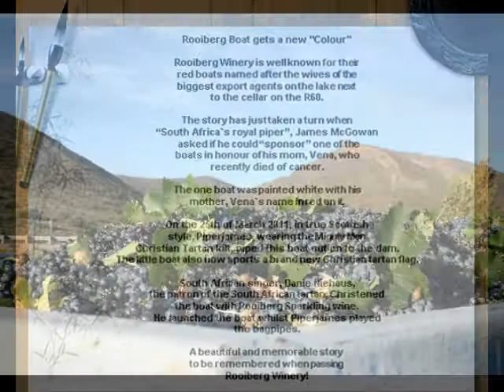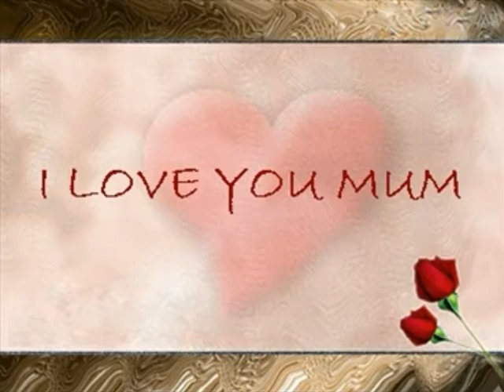Piperjames, with the help of Rooiberg Winery, pays tribute to his mum VENA.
Rooiberg Boat gets a new "Colour"

Rooiberg Winery is well known for their red boats on the dam next to the cellar on the R60.

Each boat was named after the wives names of  Rooiberg Winery`s biggest export agents.

The story takes a turn when South Africa`s "Royal Piper", James McGowan recently lost his mum, VENA, to cancer and asked Rooiberg if he could "sponsor" one of the boats in her honour. The one boat was painted white with his mothers name in red on it.

On the 25th of March 2011, in true Celtic style, Piperjames wearing the new Mighty Men Christian tartan kilt, piped this boat out on to the dam.
The little boat, VENA, also got a new MMT flag.

South African singer, Danie Niehaus, the patron of the South African tartan, Christened the boat with Rooiberg Sparkling wine and launched it into the water whilst Piperjames played a tribute to his mother.

A beautiful and memorable story to be remembered when passing Rooiberg Winery!